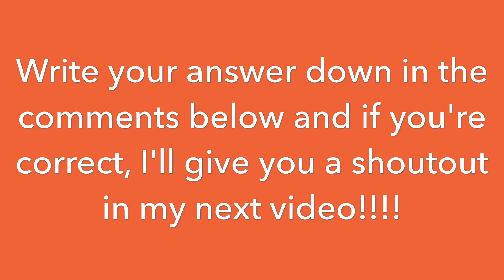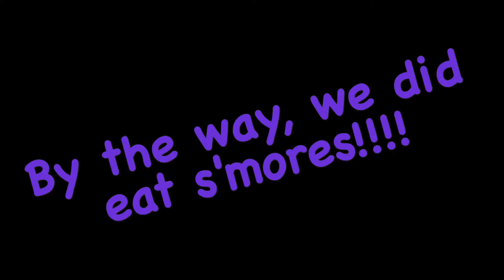Going Camping!!!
Hey guys this is InfiniteGamerz and today, I went camping and I wanted you guys to check it out!